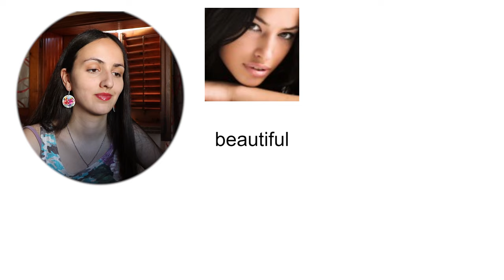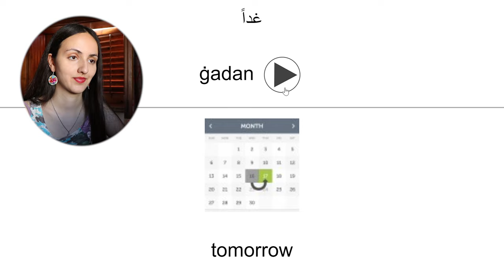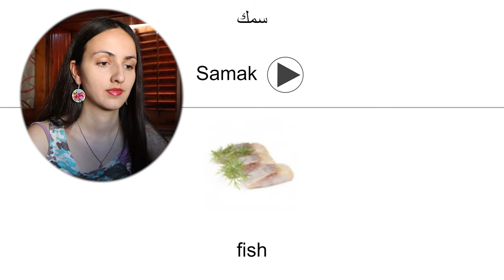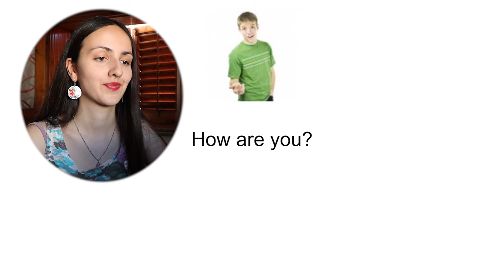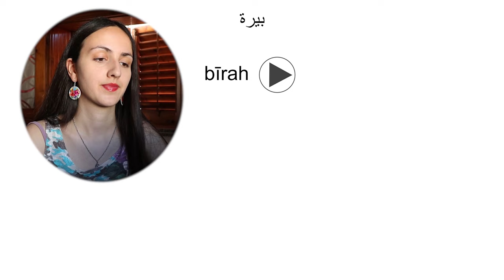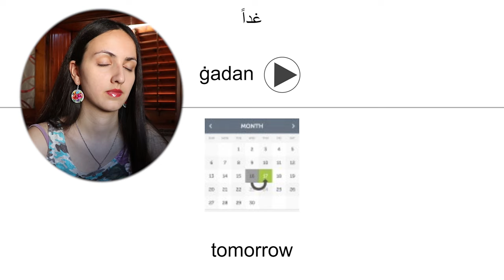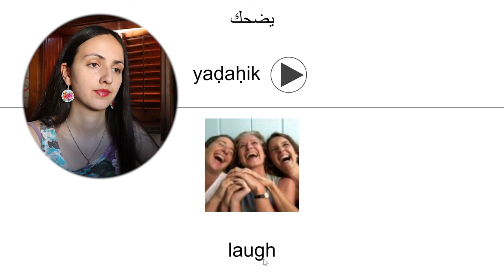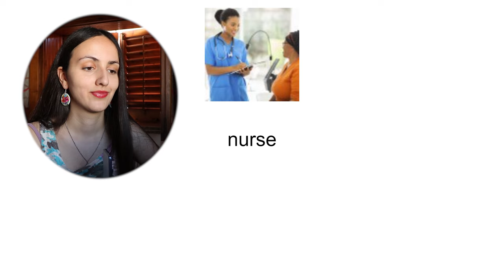20 ARABIC WORDS for BEGINNERS (with Anki Flashcards)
In today's video, we are going to learn 20 Arabic words together! I made sure to repeat every word several times using Anki Flashcards, for us to memorize them better.

To keep myself accountable, I've decided to show you how I learn Arabic from ZERO and I'll continue creating a series of new videos learning it.